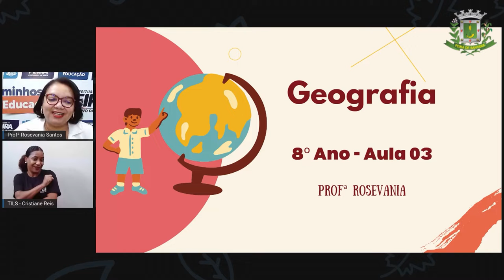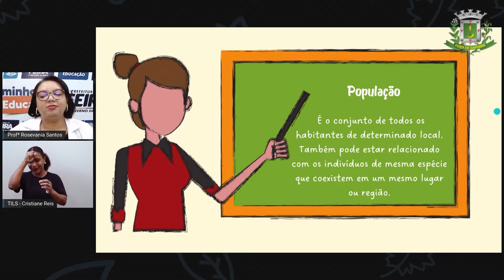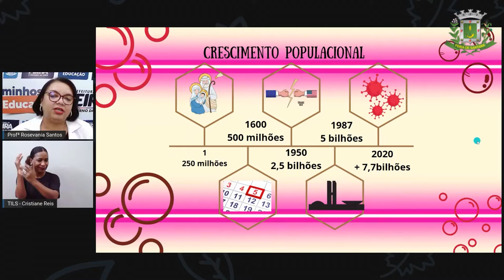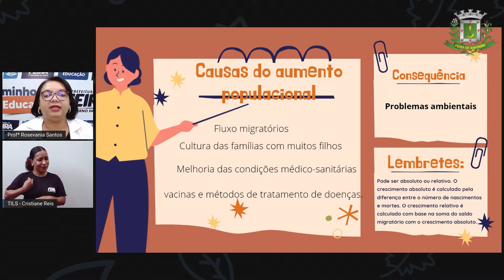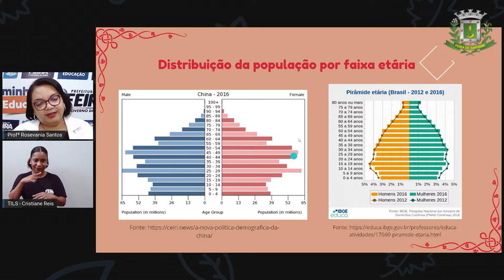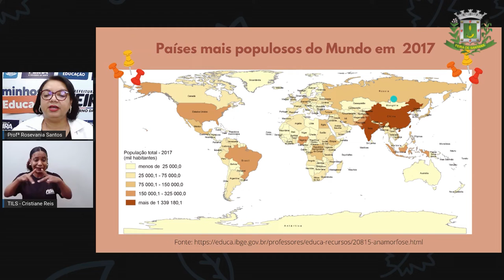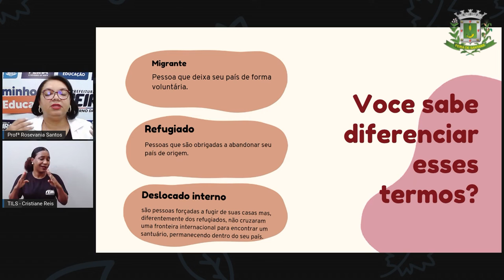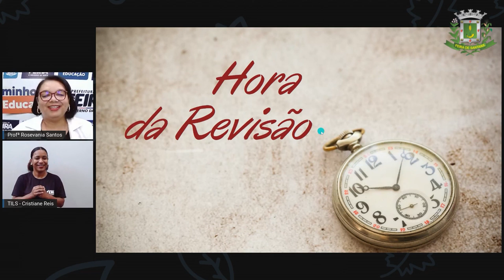8ºANO AULA 03 Profª Rosevania Santos Geografia População Mundial